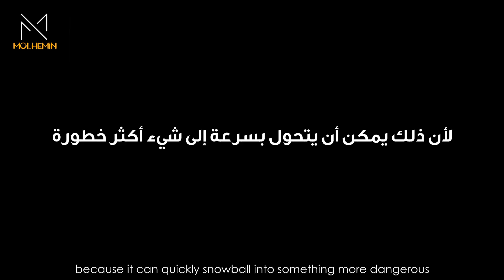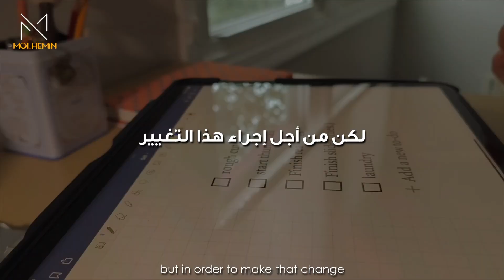الفرق بين الطلاب الجيدين ,والطلاب العظماء | أقوي فيديو تحفيزي للدراسة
نقدم لكم فيديو تحفيزي جديد سيحفزكم ويلهمكم للدراسة والاختبارات

"العقل ليس إناء عليك أن تملؤه بل نار عليك اشعالها." بلوتارخ
"التسويف يجعل الأمور السهلة صعبة والأمور الصعبة أكثر صعوبة." - ماسون كولي
"العبقرية هي 10٪ إلهام، 90٪ عرق." -توماس أديسون
"كلما قرأت أكثر، عرفت أكثر، وتعلمت أكثر، وزادت الأماكن التي تستطيع أن تزورها." -الدكتور سيوس

سيعتقد الناس أنك مجنون
لماذا تدرس كثيرا؟
ما الجدوي؟
لماذا لا تغادر مكتبك ابدا؟
لماذا تقضي دائمًا الكثير من الوقت في قراءة الكتب المدرسية؟
إذا لم يعتقد الناس أنك مجنون، فأنت لم تصل بعد عند الحدود الخارجية لإمكانياتك.
هذا هو الفرق بين الأشخاص الجيدين والأشخاص العظماء
الجيدون شغوفون
العظماء مهووسون
الهوس ضرورة
لكن من أجل إجراء هذا التغيير
عليك أن تكون صادقاً مع نفسك